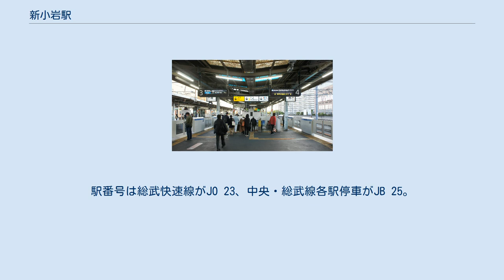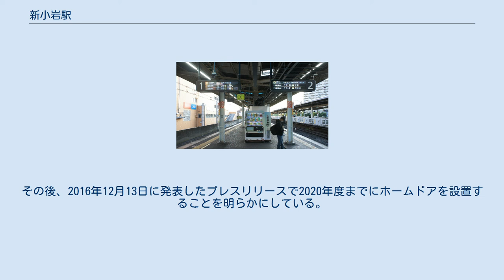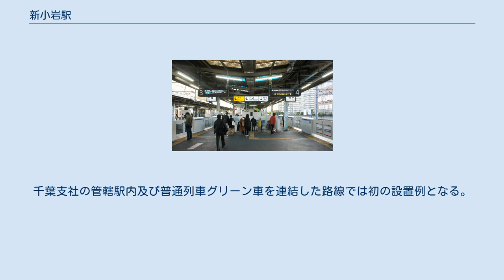新小岩駅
新小岩駅（しんこいわえき）は、東京都葛飾区新小岩一丁目にある、東日本旅客鉄道（JR東日本）総武本線の駅である。
葛飾区最南端の駅。
 運転系統としては、快速線を走る総武快速線および緩行線を走る中央・総武線各駅停車の2系統が停車する。
また、特定都区市内制度における「東京都区内」に属する。
駅番号は総武快速線がJO 23、中央・総武線各駅停車がJB 25。
 1926年に設置された新小岩信号所を駅に昇格したものである。
開業当時の周辺地名は「小松」であったが、駅名は信号所の名前がそのまま用いられた。
地元住民からはこの駅名には反対の声があり、「小松」の地名を駅名に使った「下総小松駅」（北陸本線小松駅が既に存在していたため、区別のために「下総」を付けた）とする要望もあったが、既に切符や駅名表示板が印刷されており、変更に多額の費用がかかることから見送られた。
その後、昭和40年代に実施された住居表示の際に、周辺の地名も駅名に合わせて新小岩・東新小岩・西新小岩となった。
改札は元々南北の2箇所あったが、2018年6月24日より1箇所に集約された。
南口にみどりの窓口、指定席券売機が設置されている。
直営駅で平井駅を管理下に置いている。
 高架の高さが十分でないため、駅1階部分は地上より1mほど低い半地下になっている。
 後述のように線路によって周辺地域は南北に分断されていた。
当駅には改札外自由通路はなかったため、駅の南北を徒歩で往来する場合は、入場券を購入する場合以外は平和橋通りの歩道を迂回する必要があった。
このように当駅は南北の往来とバリアフリーに問題があることから、スロープを備えた南北自由通路とホームへのエレベーターやエスカレーターを整備する駅改良事業が事業者および自治体によって進められ、2018年6月24日に供用開始された。
 南から順番にホーム番号が振られており、南側が各駅停車、北側が快速線のホームである。
快速千葉方面行きの線路のさらに北には越中島支線の線路が通っている。
 （出典：JR東日本:駅構内図） 2020年（令和2年）度の1日平均乗車人員は59,321人で、JR東日本の駅の中では鶴見駅に次いで第53位。
総武本線単独で他路線との乗り換えがない駅では最も多い。
 新小岩地域は江戸川区に接する葛飾区の南端に位置し、新小岩駅は葛飾区の南の玄関口になっている。
 駅周辺は総武線の線路とホームの下を通る平和橋通りとで市街が南東、南西、北東、北西の4つに分断されており、南側が新小岩、北東が東新小岩、北西が西新小岩と町名もそれぞれ異なる。
駅の南口は南西、北口は北西地域に、北口と連絡通路「スカイデッキたつみ」でつながる東北広場は北東地域に位置する。
 駅前ロータリーを挟んで正面に位置するルミエール商店街を中心に繁華街が広がる。
市街地は江戸川区松島と連続している。
 東京聖栄大学のキャンパスが立地する駅北口から蔵前橋通りへの通りは「大学通り」と命名されており、一帯は飲食店などの商店街になっている。
かつて駅西側から荒川にかけてあった大同製鋼（現大同特殊鋼）の工場跡地は新小岩公園と都営アパートになっている。
 東北広場 新小岩操駅（現新小岩信号場駅）の規模縮小に伴い不要となった敷地の一部を利用して整備された。
南口から移された一部バス路線の停留所とタクシー乗り場、駐輪場がある。
東北広場同様に貨物駅の元敷地に作られた私学事業団総合運動場を除き、周辺は住宅地である。
 最寄りのバス停留所（バス停）は、南口ロータリーの「新小岩駅」、北口付近平和橋通り上の「新小岩駅北口」、北口から連絡通路「スカイデッキたつみ」を経由して平和橋通りを渡った先にある「新小岩駅東北広場」の3箇所である。
 以下の路線バスが乗り入れ、東京都交通局（都営バス、都営）、京成バス（京成）、京成タウンバス（京成タウン）により運行されている。
 平和橋通り上の新小岩駅北口バス停（2012年5月27日） 2011年3月に完成した東北広場（2013年9月15日） 2011年（平成23年）7月12日、当駅を通過中の特急「成田エクスプレス」に女性が飛び込み、跳ね飛ばされた女性がホーム上の売店（キヨスク）のガラスを突き破って売店の利用客ら数人が重軽傷を負う被害が発生した。